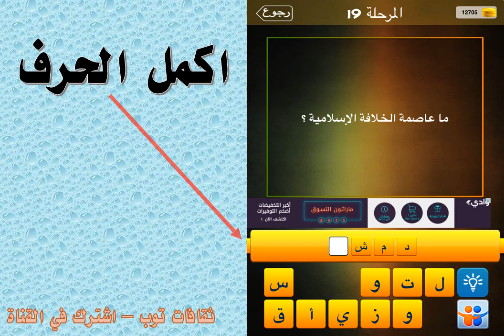ما عاصمة الخلافة الاسلامية ؟